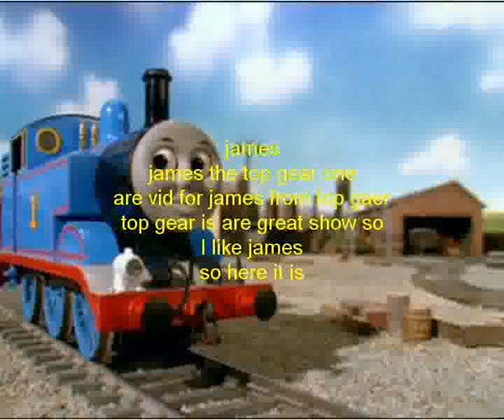my end of thomas